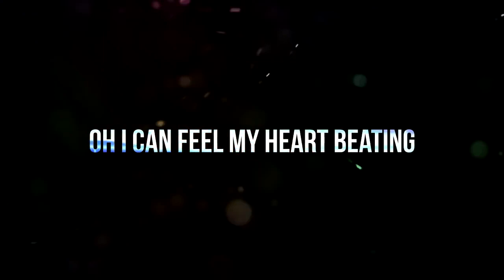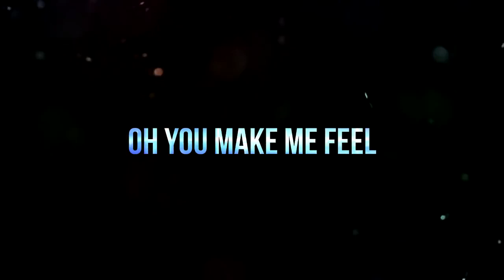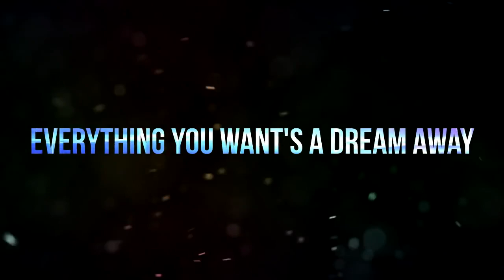Coldplay Adventure Of A Lifetime